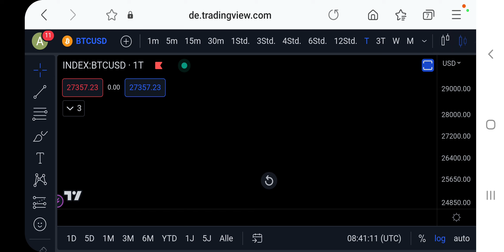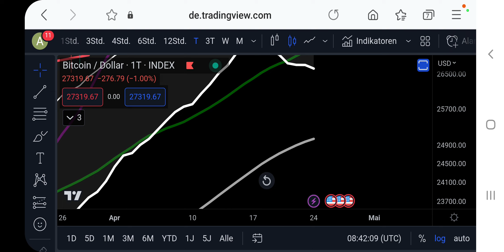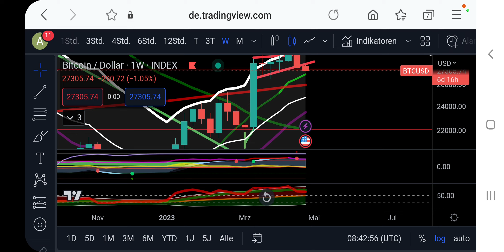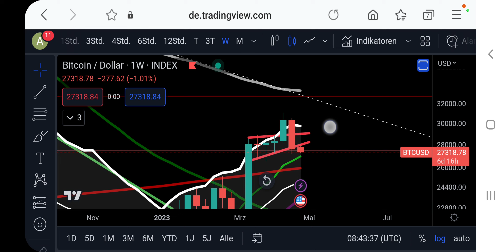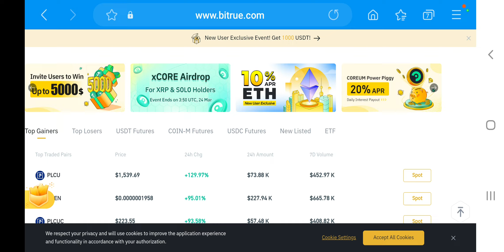Bitcoin Still Holding Support!! Big Bounce Or Next Big Drop To Next Support Soon!!